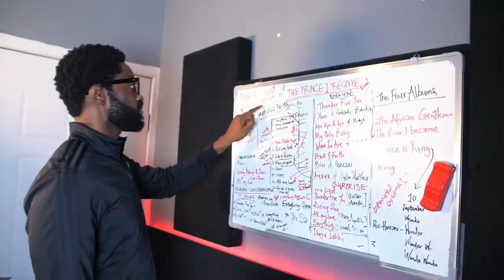Ric Hassani Performs New Album ”The Prince I Became” LIVE | Red Bull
Nigerian Pop Star Ric Hassani celebrates the release of his new, sophomore album ‘The Prince I Became’ with a live performance, exclusively for Red Bull. The performance, which not only features every track from the new album, features personal, never heard before insight from the artist on his new music.

Ric Hassani’s debut album ‘African Gentleman’ was all about crafting love songs and surviving, but it's his new album ‘The Prince I Became’ that concentrates on giving people a glimpse into the inner workings of this iconic Nigerian artist’s mind.

Featuring the already popular songs ‘Thunder Fire You’, ‘Everything’ and ‘Angel’, this 17-track album holds collaborations with artists like Nicky Jam, Sauti Sol, Zoro, Frank Edwards, Kuami Eugene, Fumbani Changaya, and many others.